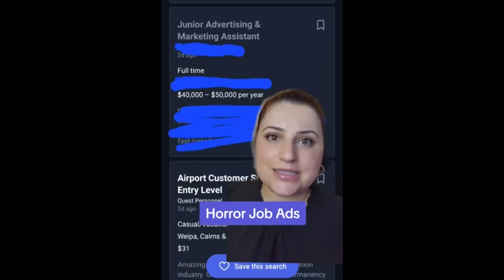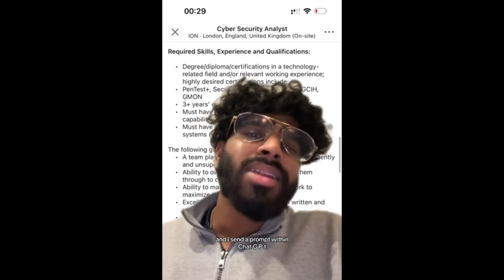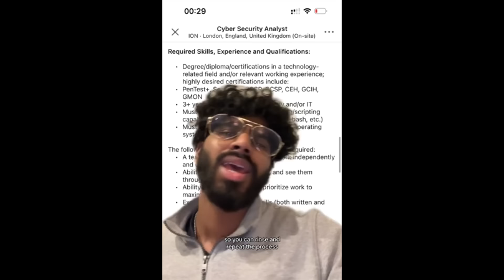Entry Level Jobs Requiring Multiple Years Of Experience |Tiktok Rants On Job Market 2024